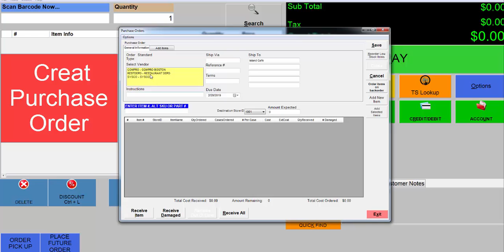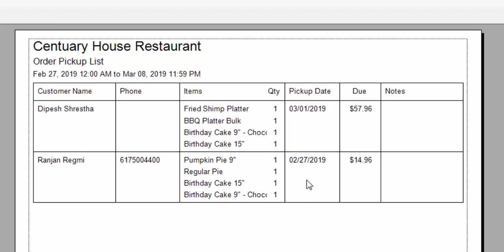CRE Demo for Century House